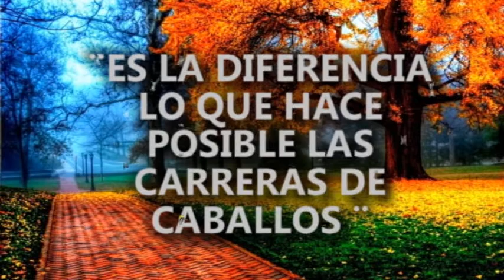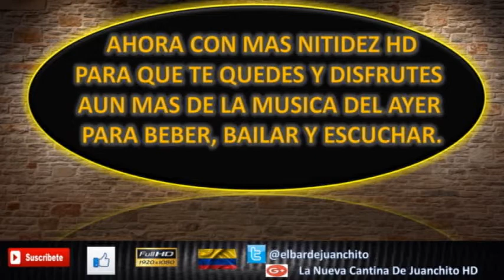Frases Para Reflexionar (Mark Twain) La Nueva Cantina DeJuanchito HD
LA NUEVA CANTINA DE JUANCHITO HD

Bienvenidos a LA NUEVA CANTINA DE JUANCHITO HD ahora con mas nitidez HD para que disfruten la musica del ayer suscribanse comenten denle me gusta compartanlo  bienvenidos A LA NUEVA CANTINA DE JUANCHITO HD

en Twitter